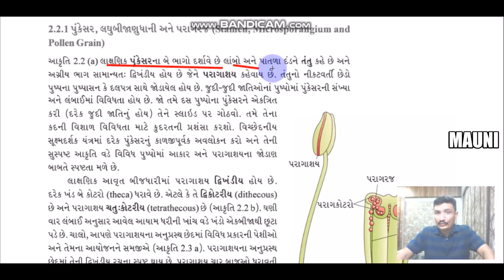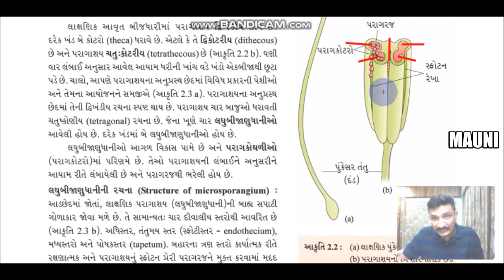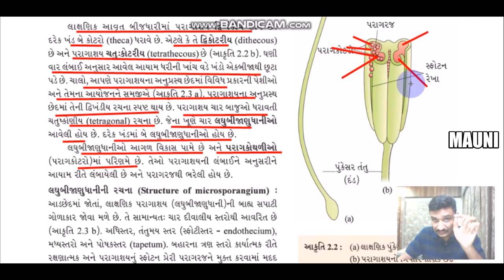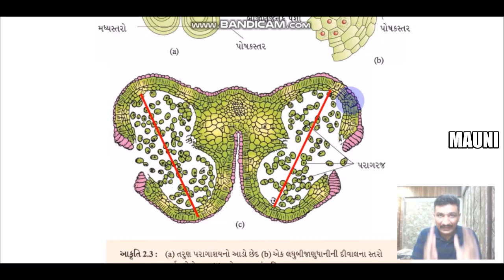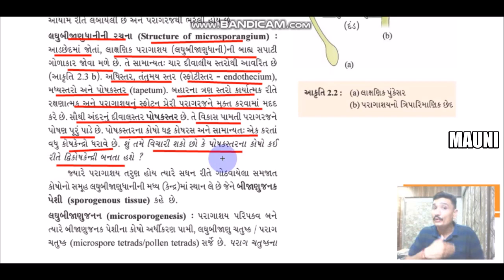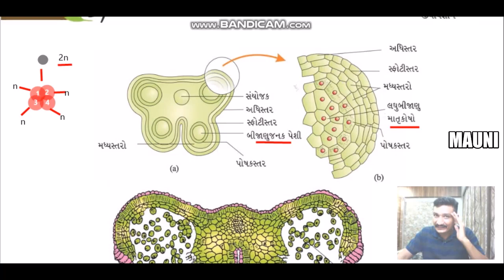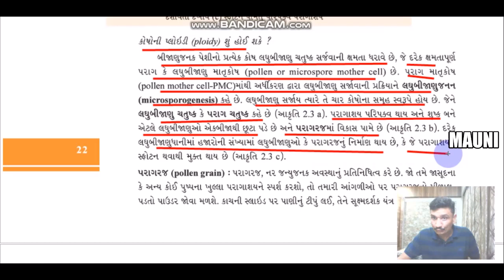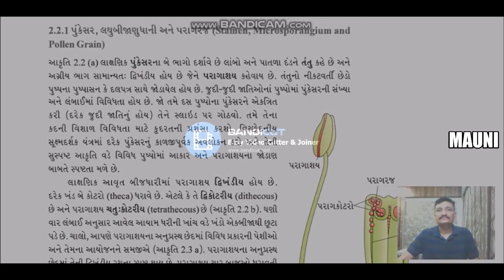12TH NCERT BIOLOGY CH-02:સપુષ્પી વનસ્પતિઓમાં લિંગીપ્રજનન(Sexual Reproduction in Flowering Plants)~02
BIOLOGY BY Ajay Sir
CH_02: સપુષ્પી વનસ્પતિઓમાં લિંગીપ્રજનન
Sexual Reproduction in Flowering Plants~LECTURE - 02
Human health and Disease